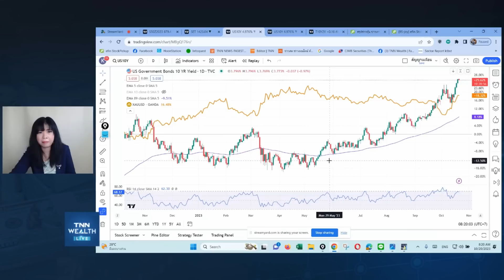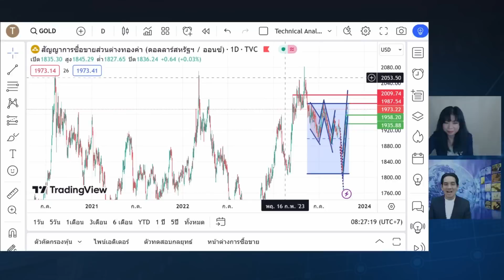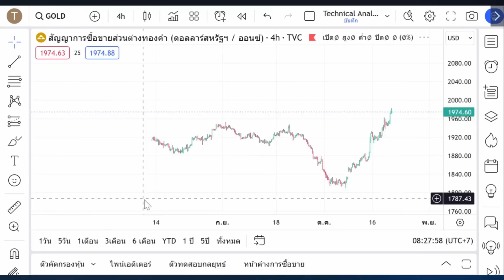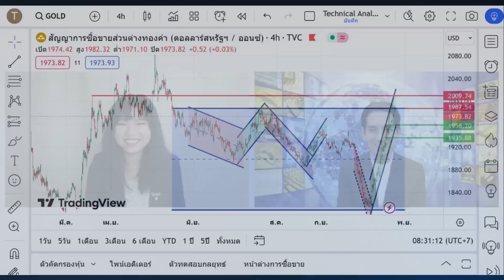เมื่อ Bond Yield พุ่ง ทองบิน กับคุณวรุต รุ่งขำ I TNN WEALTH 20 ต.ค. 66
"เมื่อ Bond Yield พุ่ง ทองบิน"
กับคุณวรุต รุ่งขำ ผู้อำนวยการฝ่ายวิเคราะห์ บริษัท วายแอลจี บูลเลี่ยน แอนด์ ฟิวเจอร์ส